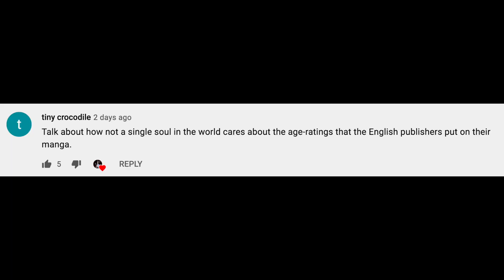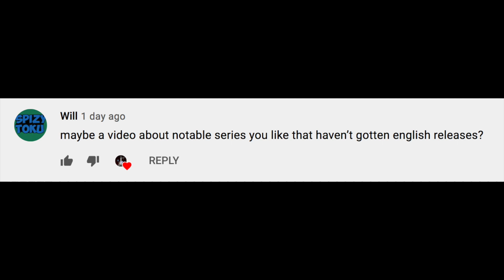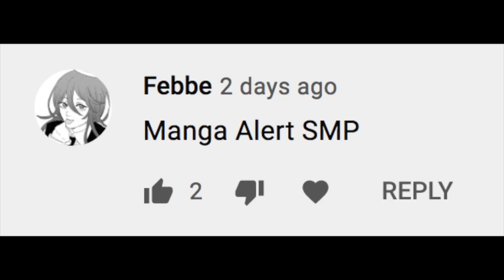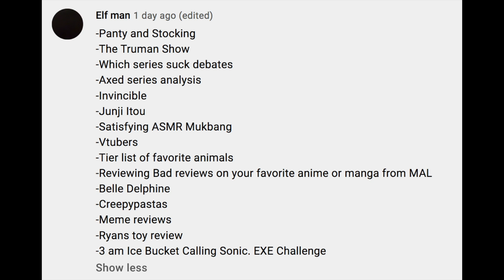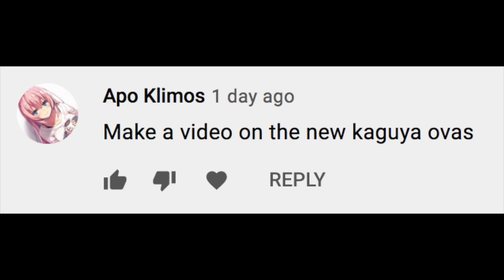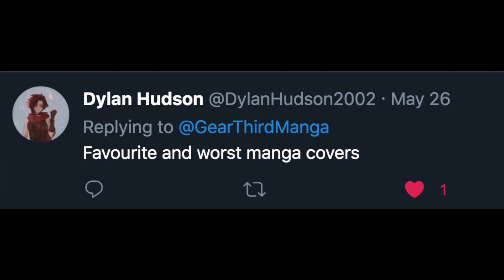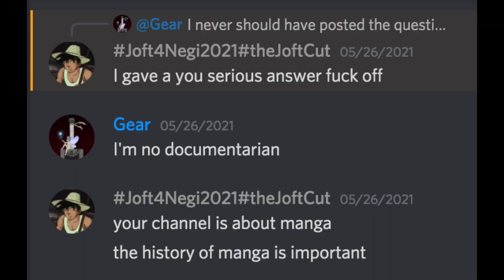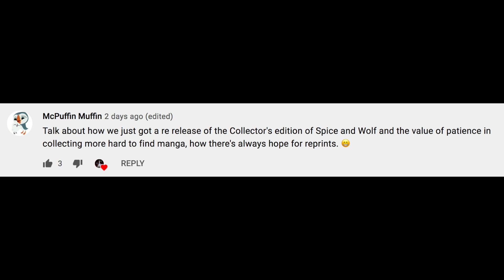Viewer Requested Manga Discussions (Best Topics of All Time??)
People gave me so many video ideas I just decided to do them all at once. Post your MAL or Anilist in the comments to get judged next week :)